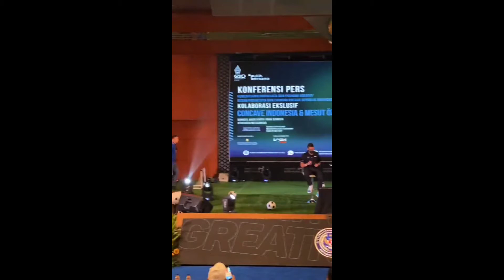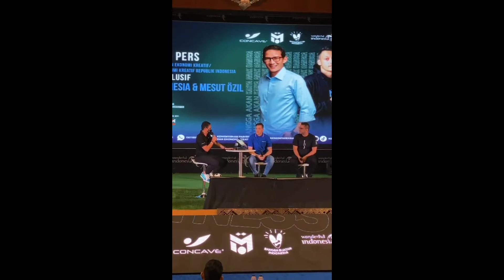Mesut Özil menyapa fans di Indonesia || Assalamuallaikum